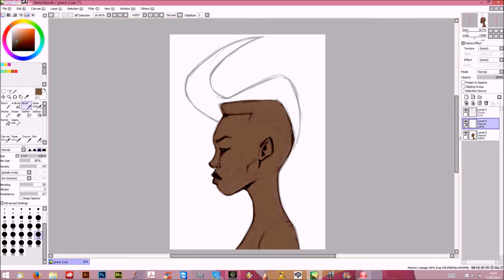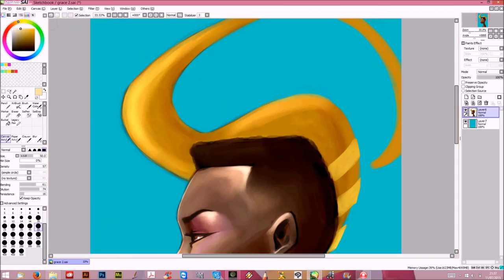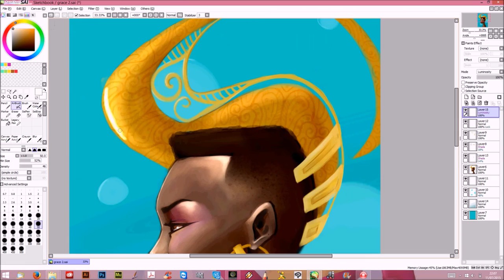Grace Jones speedpainting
Speedpainting of Grace Jones made in paint tool sai. Best concert of 2015. Cactus festival.